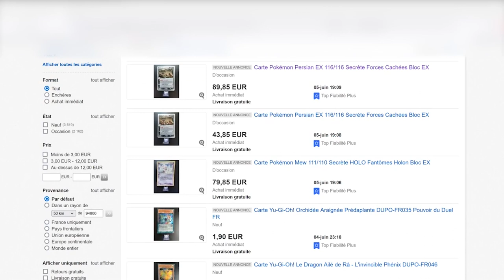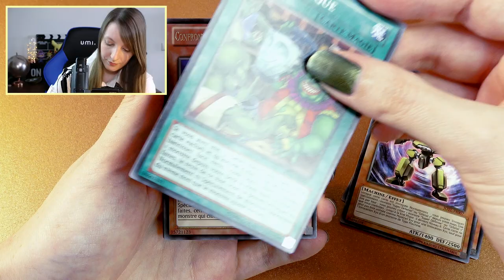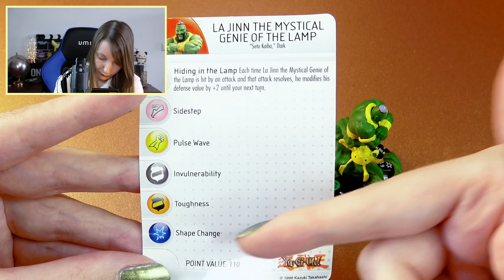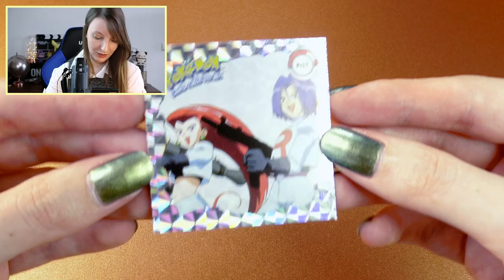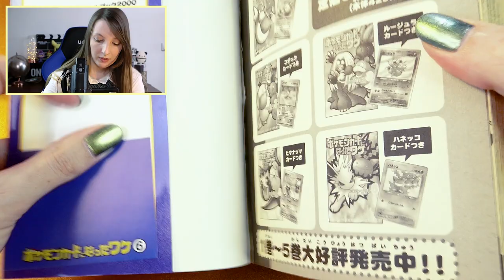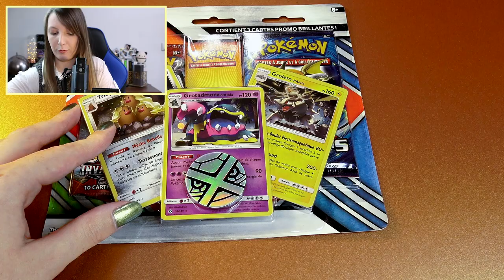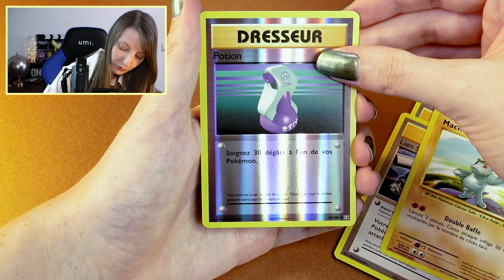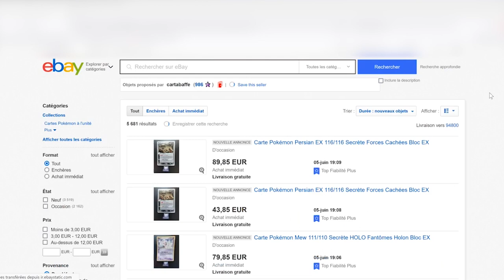J'AI ACHETÉ DES PRODUITS POKÉMON ET YU-GI-OH INSOLITES ! Ouvertures et collection !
J'ai trouvé des petits trésors Pokémon et Yu-Gi-Oh! sur la boutique Pro eBay que mon amie vient de créer !
Il y a un large choix de collection : Cartes à l'unité, Boosters, Goodies, articles du Japon en tout genre et bien plus encore :)
Je vous laisse découvrir tout ça par vous même !

La boutique eBay de mon amie "Cartabaffe"

- Entrez ce code dans l'espace "bons de réduction" au moment de finaliser vos achats.

À bientôt les duellistes,

xPikami ♡